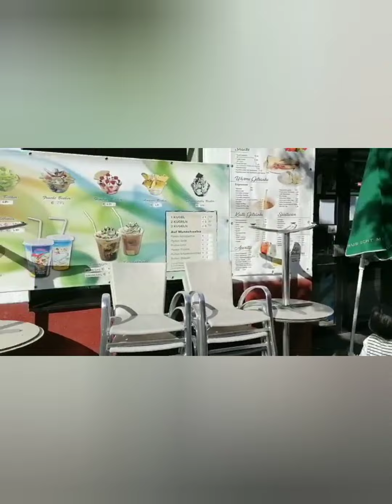Shopping Vlog Germany Biggest Mall||Fun with Family||Ernsting's Family Shop#germany🇩🇪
Shopping Vlog/ Germany Biggest Mall/Fun with Family/Ernsting's Family Shop